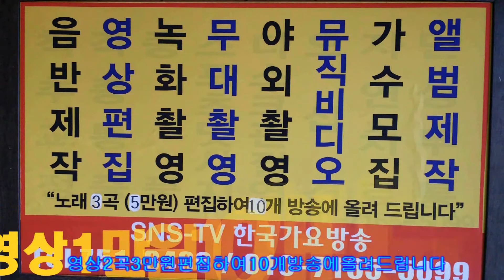여의도 벚꽃 =축제= 현장 동 영상=두메산골 가이드=한국 가요 방송 총 연합회본부=경기성남 2017 4 10일 010 7165 5099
여의도 벚꽃 =축제= 현장 동 영상=두메산골  가이드=한국 가요 방송 총 연합회본부=경기성남 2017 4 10일 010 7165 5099-작사작곡,편곡(완성곡)
-2017년korea TOP sing.a-특별 이벤트
100만원

21세기는움직이는스마트폰시대 한국 가요 방송 은
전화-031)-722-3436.